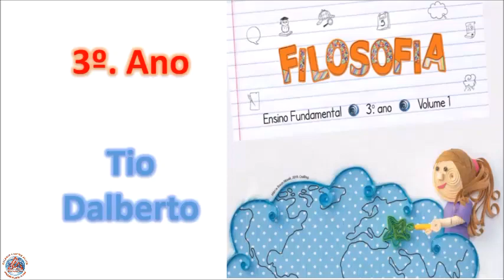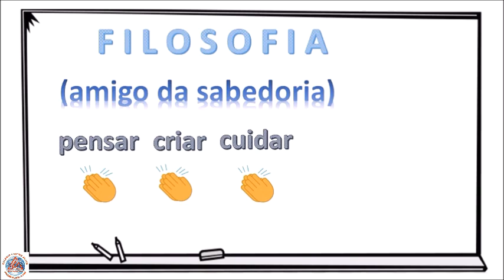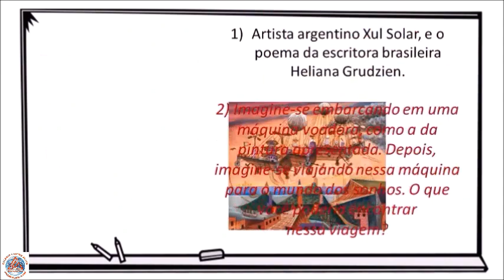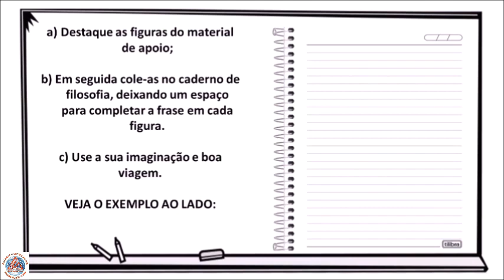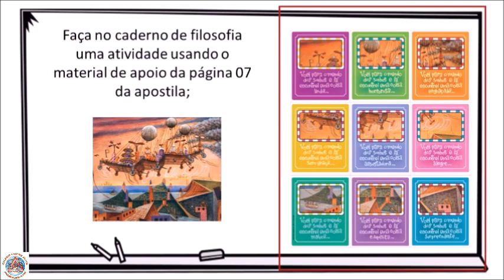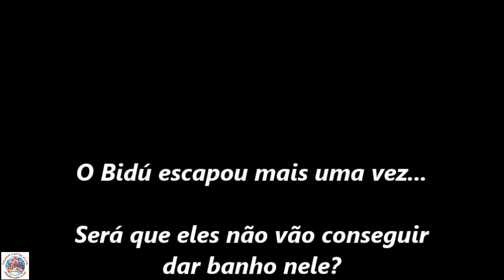Videoaula de Filosofia - 3º Ano - O Mundo dos sonhos